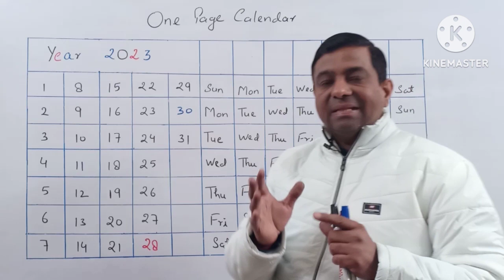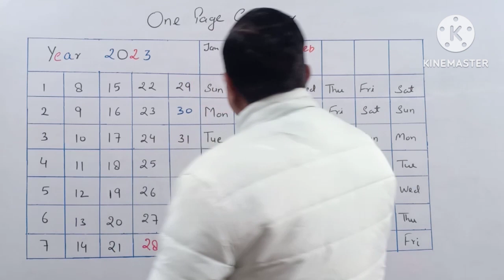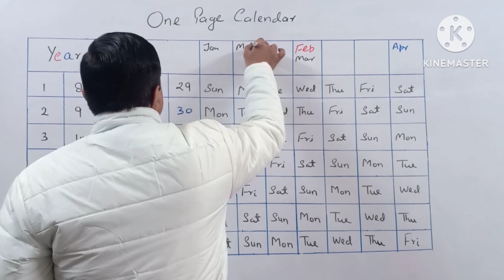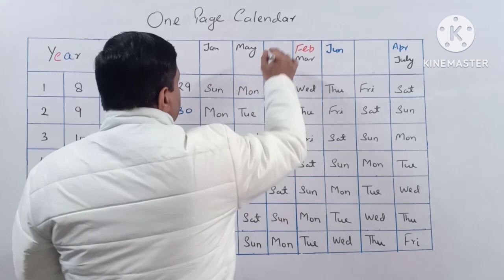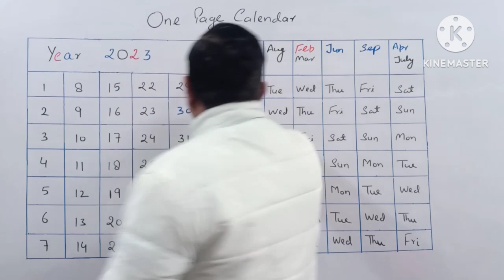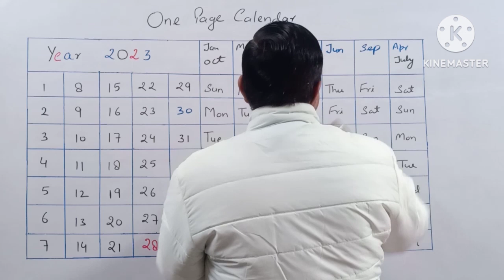पूरे साल का कैलेंडर एक पेज में कैसे बनाये ??|| How To Make One Page Calendar Of A Year??